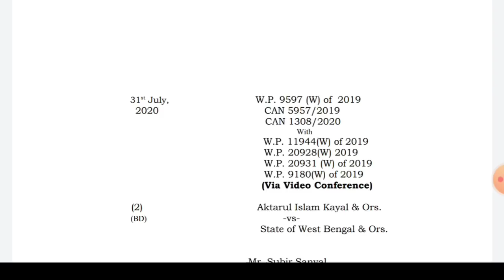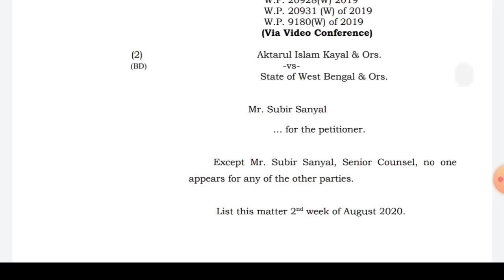Upper Primary Latest Update Today | আপার প্রাইমারি নিয়ে রাজনীতি | 9597w অর্ডার এ সব পরিষ্কার হলো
upper primary update,upper primary live
upper primary tet official notification 2014
organiser teacher merit list
organiser teacher latest news
organiser teacher